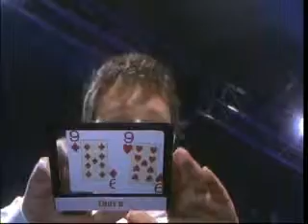Premier League Poker II Episode 1 #3